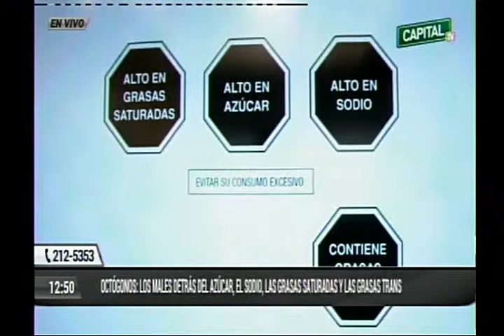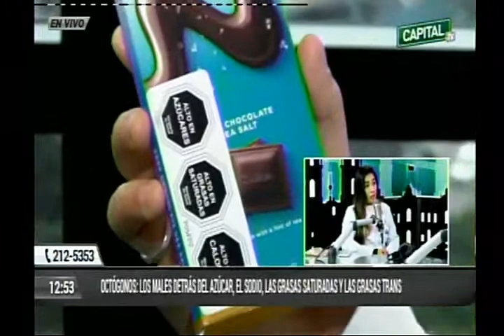Importancia del etiquetado octogonal ' Lic. Claudia Aguero- Radio Capital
Los octógonos de advertencia ya son una realidad en el Perú. Gracias a Ley de Promoción de la Alimentación Saludable para Niños, Niñas y Adolescentes, su uso es obligatorio desde el 17 de junio de 2019 en todos los alimentos industrializados cuyo contenido exceda los parámetros establecidos por la ciencia para el sodio, azúcar, grasas saturadas o grasas trans.

Las etiquetas frontales se distinguen por su claridad y mensaje directo al consumidor, lo cual les permite a estos tomar decisiones informadas instantáneas en el lugar de compra. Otro ejemplo de etiqueta frontal es el semáforo, que usa los colores de esos dispositivos para advertir sobre el contenido de ciertos nutrientes, como grasas, azúcares y sal.